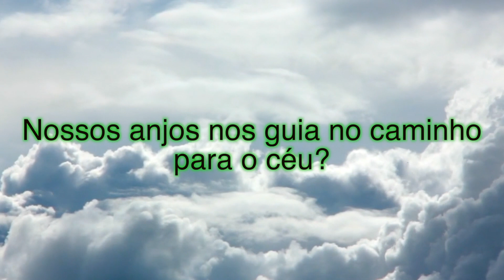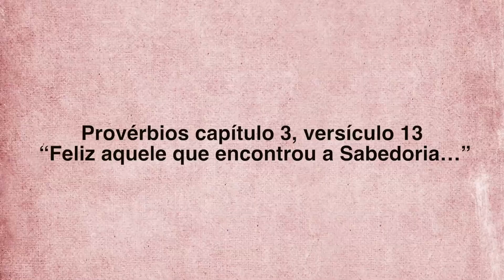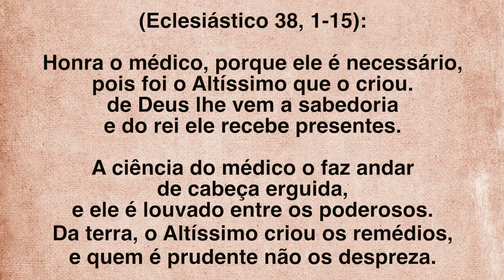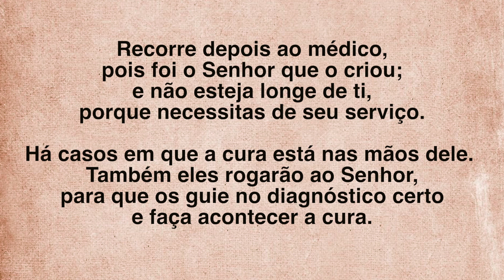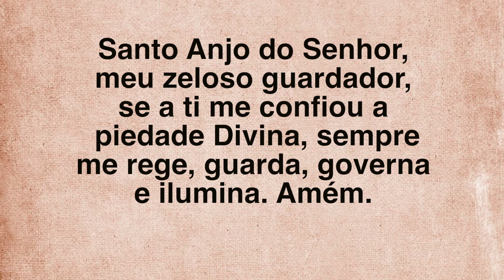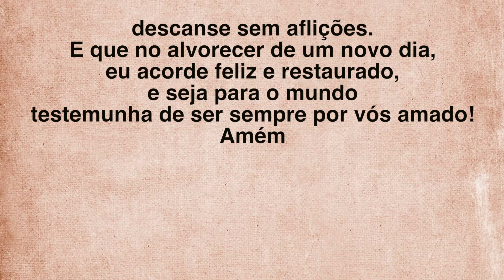ANJO DA GUARDA, UM PODEROSO PROTETOR. O invoque constantemente e coloque-se debaixo de sua proteção.